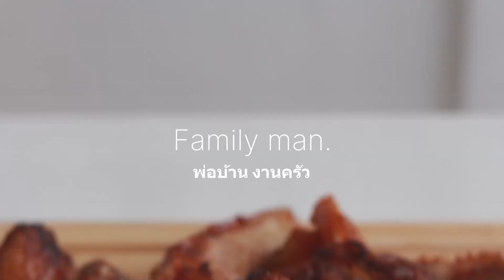สามชั้นทอด หม้อทอดไร้น้ำมัน หมักด้วยน้ำปรุงรสหอยเป๋าฮื้อ อร่อยได้ไม่ต้องใส่อะไรเพิ่ม | family man.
📍พิกัด หม้อทอดไร้น้ำมัน [ Shopee ] คลิ๊ก 👉🏻
📍พิกัด หม้อทอดไร้น้ำมัน [ Lazada ] คลิ๊ก 👉🏻

ผมซื้อหมูสามชั้นมาครึ่งกิโลกรัม ล้างให้สะอาดและตัดเป็น 2 ชิ้น บั้งหนังให้ทั่ว นำมาหมักกับ น้ำปรุงรสอเนกประสงค์ของหอยเป๋าฮื้อ 3 ช้อนโต๊ะ หมักไว้ 15 นาที นำไปใส่หม้อทอดไร้น้ำมัน ตั้งอุณหภูมิที่ 180 องศา เวลา 15 นาที กลับด้านอีก 15 นาที ได้หมูสามชั้นทอดที่หอม นุ่ม อร่อย แบบไม่ต้องใส่อะไรเพิ่มเลยครับ